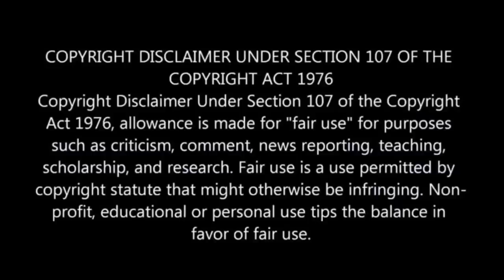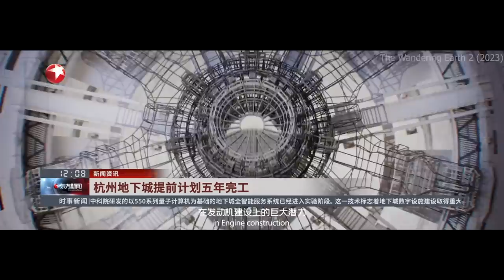Earth Stuck In Solar System, Human Build 7000 Engines To Stop Earth's Rotation | Movie Explain Hindi